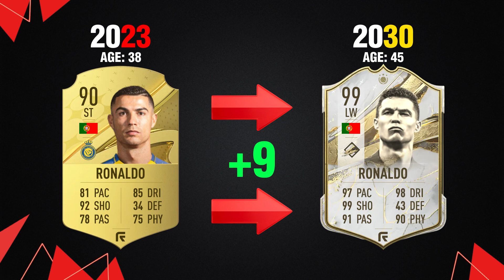FIFA | POV: The year is 2030 in football! 🤯🥶 (ft. Messi, Mbappé, Haaland)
This video is about POV: The year is 2030 in football! 🤯🥶 (ft. Messi, Mbappé, Haaland)
⚠️ Remember it's my own opinion about these players and you must respect it

Hope you enjoyed! 😃😎 And THANK YOU for the support! 🔥❤️

My channel grows every day and will be great FIFA channel in the future!
I make every day new video about FIFA, Transfers, What if?, POV, Biggest upgrades and downgrades, Future icons, FIFA and Football facts and more...🔥 Every video has their own amazing vibe and my opinion about players.

-Khvicha Kvaratskhelia
-Karim Benzema
-Mathys Tel
-Gavi
-Gianluigi Buffon
-Xavi Simons
-Cristiano Ronaldo
-Eduardo Camavinga
-Kylian Mbappé
-Endrick Felipe
-Luis Suarez
-Antonio Silva
-Enzo Fernandez
-Neymar
-Pedri
-Zlatan Ibrahimovic
-Vinicius
-Lionel Messi
-Erling Haaland
-Manuel Neuer
-Josko Gvardiol
-Alejandro Balde
-Aurelien Tchouameni

🔥Videos to watch when bored ⤵️

⚠️ Info about my channel:

I create all content by myself and it takes 3 to 10 hours to make one video. I make my content for you and I'm not copying anybody. You have to respect my opinion. You can put your own opinions in the comments but please be good person to everybody. 🙂
I try my best to make every video unforgettable and nice to watch. ⚽️💥